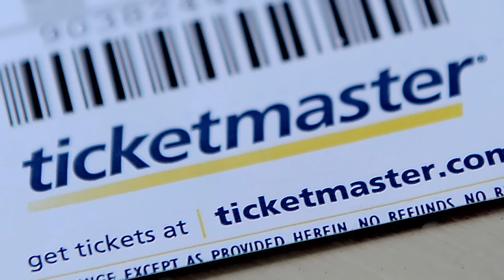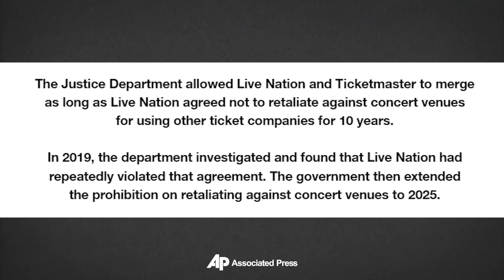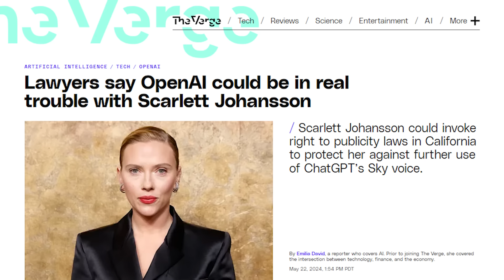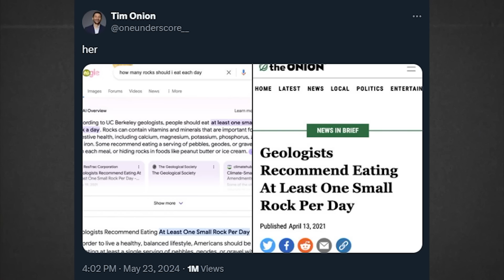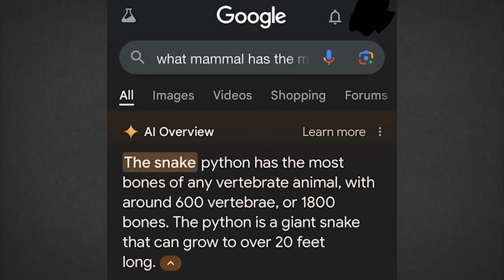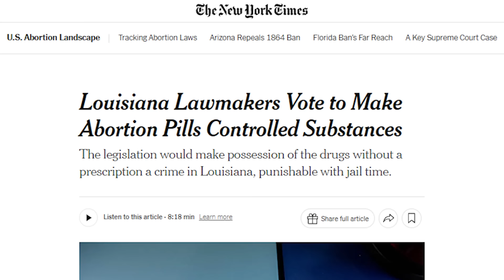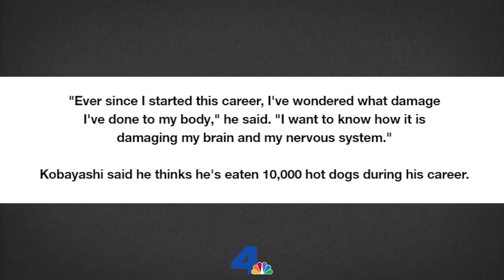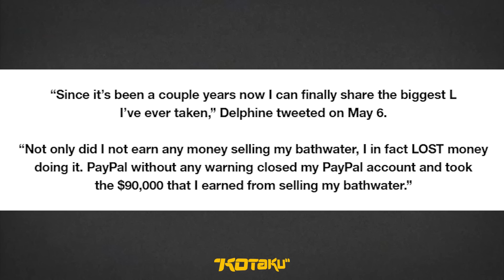Destroying Ticketmaster & Eating Glue-Filled Pizza?! - News Dump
Timestamps:
00:00 - DOJ Sues Ticketmaster Live Nation
10:35 - Google's AI Search is Awful
24:53 - Trump Hates Pants
27:36 - Louisiana Pill Law Sucks
33:43 - Kobayashi Retires
36:44 - Belle Delphine vs. Paypal
Sources:
Live Nation Lawsuit